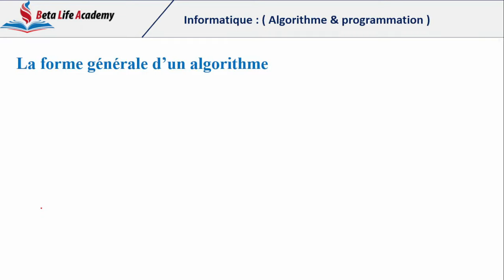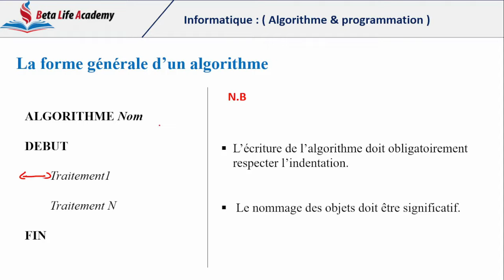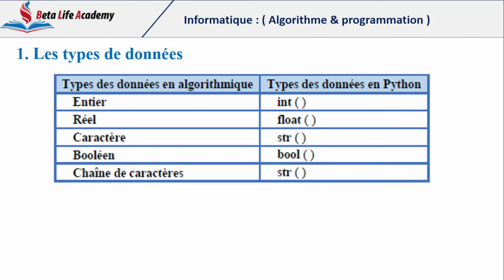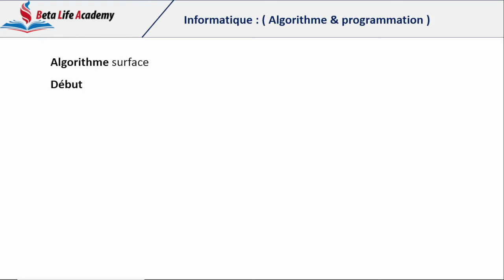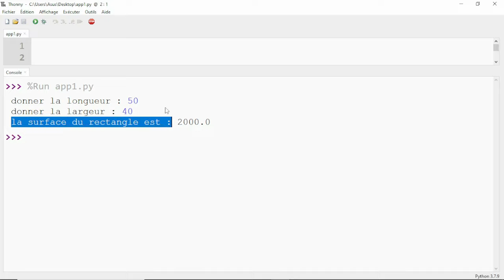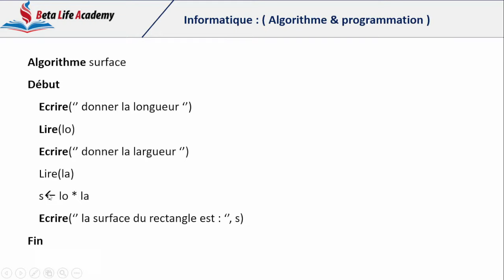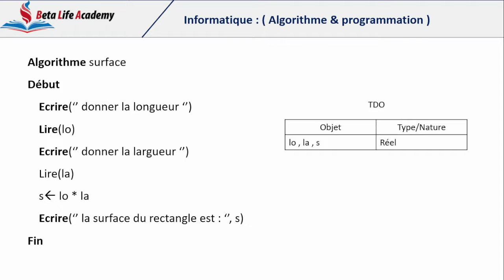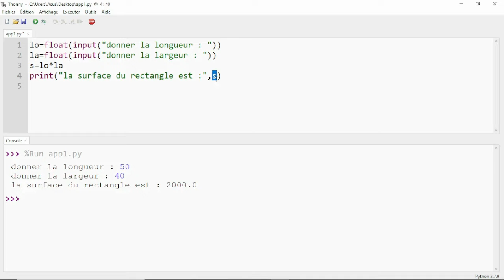الخطوة الأولى بش تفهم الإعلامية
Dans cette vidéo on va comprendre la forme générale d'un algorithme et on va créer notre premier programme python .